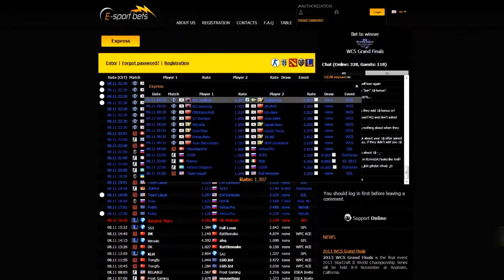CS:GO - SLTV StarSeries Saison X : VirtusPro vs Fnatic (Inferno)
Fnatic affronte les VirtusPro sur Mirage dans cette Saison X des SLTV StarSeries. Un match au sommet entre une équipe Fnatic en pleine forme et les VirtusPro sur une bonne dynamique.
Alka&Spoke